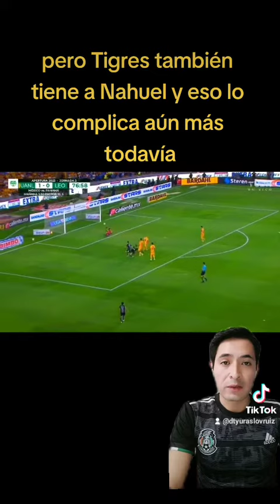Análisis Táctico Tigres rugió más fuerte que León